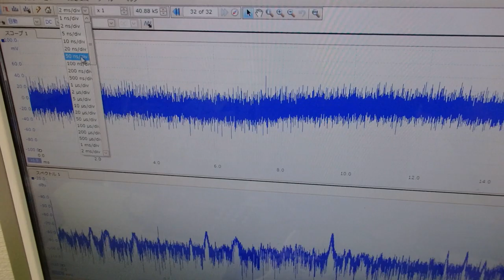メガヘルツの超音波発振制御プローブの製造技術 ultrasonic-labo